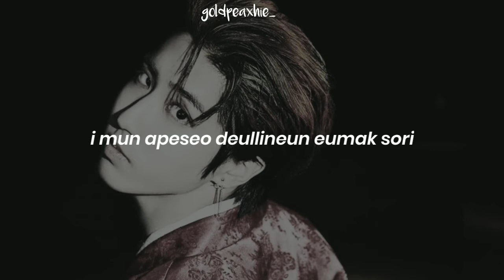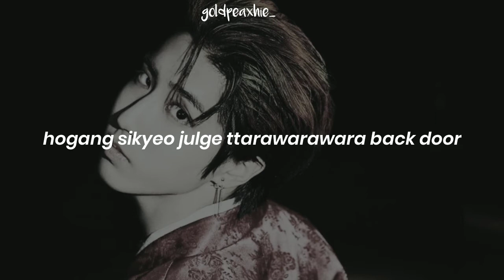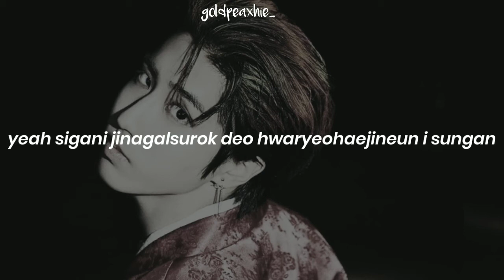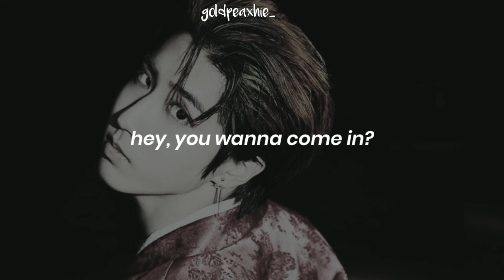straykids – back door (slowed down with lyrics)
Original MV:

Song: back door

cr: google

I don't have any clips or song except editing!

if you want to add subtitle, I would really appreciate it